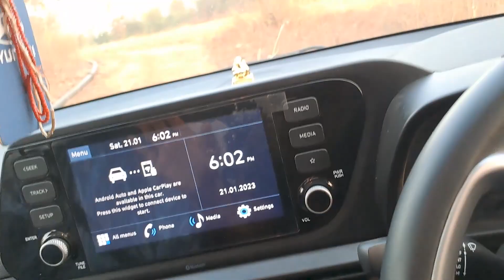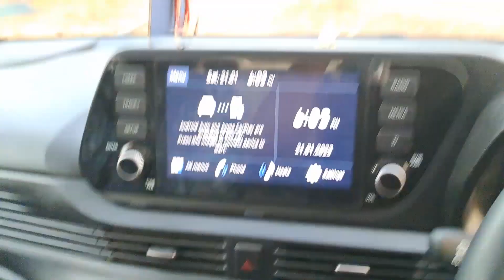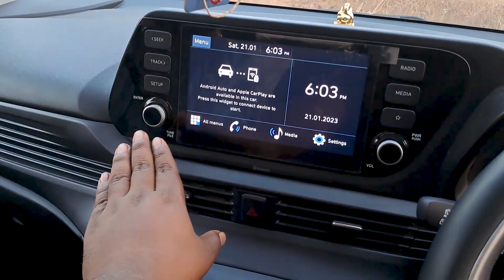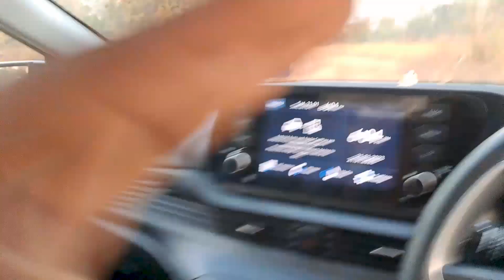Hyundai i20 After 8000km hyundai Don't buy Hyundai i20 before watching this video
Hyundai I20 Ownership Review

Write a description for my YouTube video HYUNDAI I20 AFTER 8000 OWNERSHIP REVIEW

In this video, the owner of a Hyundai i20 shares their experience of owning the vehicle for 8000 miles. They provide an in-depth review of the car's performance, design, and features, as well as any issues they have encountered. The video may also include footage of the car on the road and test drives. Overall, the review aims to give viewers an idea of what to expect if they are considering purchasing a Hyundai i20.

Write a description for my video topic is HYUNDAI I20

In this video, we take a closer look at the Hyundai i20. We will take you through the car's design and exterior features, as well as its performance and handling on the road. We will also highlight the latest technology and interior amenities available in this compact car. Additionally, we will compare the i20 with its competitors in the same segment and discuss its value for money. Whether you're a car enthusiast or just in the market for a new vehicle, this video will provide you with all the information you need to know about the Hyundai i20.

new hyundaihyundai i20 2023 modelhyundai i20 2023 facelifthyundai i20 2023 top modelHyundai i20 2023Hyundai i20 after 8000 km